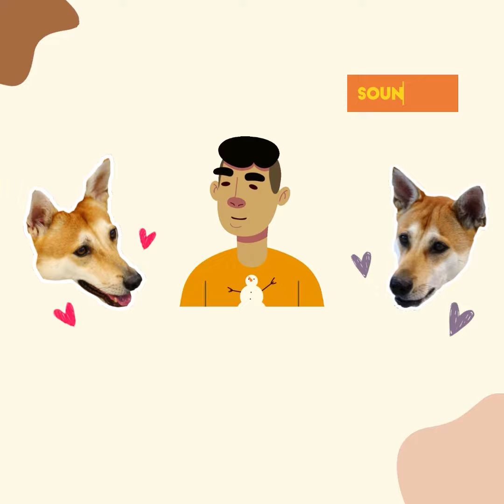【相伴🐾走過高低🌈】睇片記得開聲呀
唔知你最近遇過嘅小確幸係咩呢？

對小編嚟講，每日收工返到屋企，見到毛孩行過嚟自己身邊嗲下、討摸，就係每日最大嘅幸福🥰 可以將一日累積落嚟嘅疲倦同不快樂統統掃走！🧹

生活中不時會遇到不如意事，但家中嘅毛孩總係會一直陪住你，用佢嘅方式治癒你、同你一齊走過高低。就好似今期《足印》雜誌「與你同行」嘅故事主人翁、領養人William咁，喺佢傷病之際，狗狗豆豆、Bebe一直喺身邊支撐住佢；每日同豆豆、Bebe散步行過嘅每一步👣🐾，集合起嚟，更成為咗William嘅復康之路💖

「如果無咗佢哋，我覺得自己真係未必會好得返。」William呢句說話，深深咁印咗喺小編腦海🥺 主人同寵物之間嘅感情厚度，往往都唔係三言兩語就可以形容得到。不如我哋一齊去片，聽下William嘅經歷同心聲啦😌

* P.S. 最新一期嘅《足印》雜誌入面收錄咗更詳細嘅動人故事🥰 仲有更多豆豆、Bebe嘅靚相添呀😍 各位會員收到未呢? 仲有網上版本可以重溫：